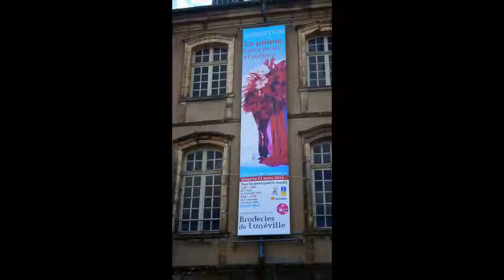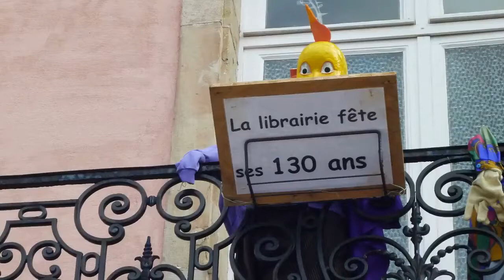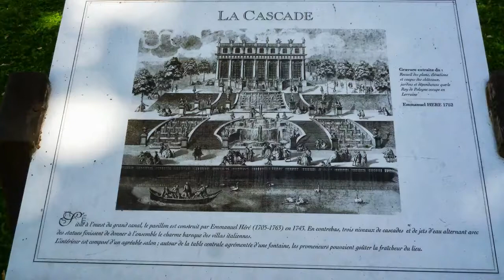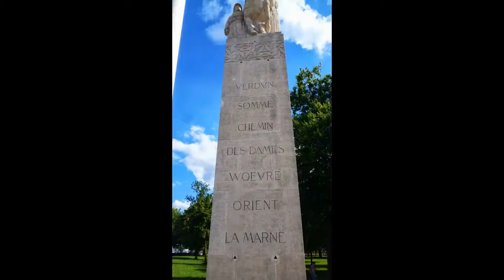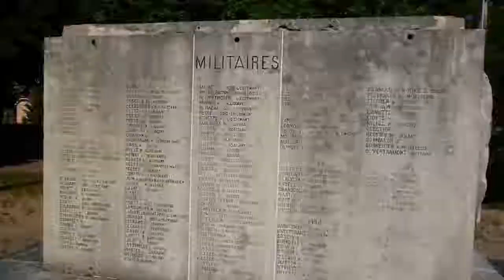NO 83 LE 11 MAI 2013 CHATEAU DE LUNEVILLE 54